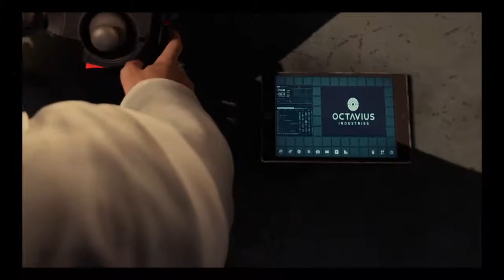SpiderMan PS4 A Fresh Start Mission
SpiderMan PS4 A Fresh Start Mission and I hate Oscorp Missions with the voltage -- Watch live